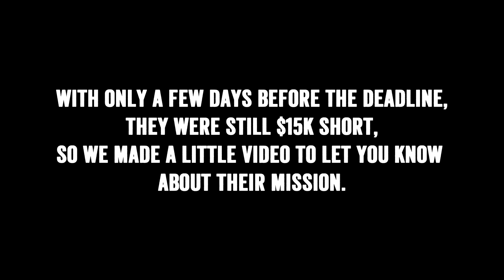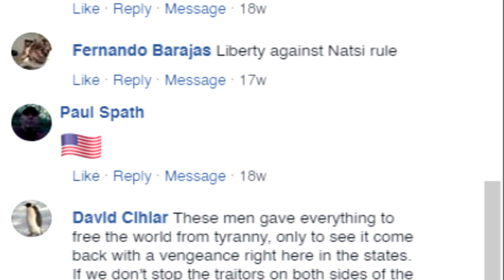WATCH High School kids sent WWII Veterans to Normandy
We started this company almost a decade and a half ago with the goal of building a supportive community. A few months ago, we asked you to help some high school kids raise money to get a couple of amazing World War II veterans to the 75th Anniversary of Normandy. When we found out about the project, they had toiled for 6 months and were still extremely short on funding and the trip was likely going to be cancelled. So we let you know about it. In 48 hours, they were completely funded. While everyone is yelling at each other about politics or whatever the hot topic of the day is, I wanted to remind you guys that you're pretty damn good people. Yes...even you, MPs. But maybe not you, Water Dogs. I'm still freaked out about your passion for the ROPU Water Purification System.